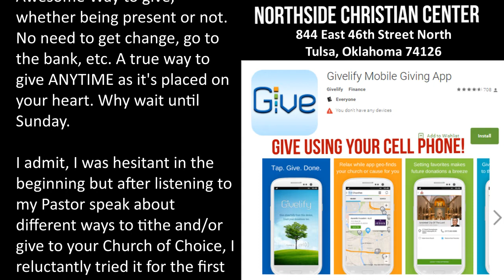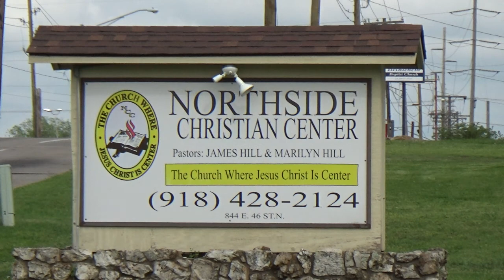10-1-2017 Sunday Morning Praise & Worship Holy Spirit Service (Awesome Awesome Awesome!)